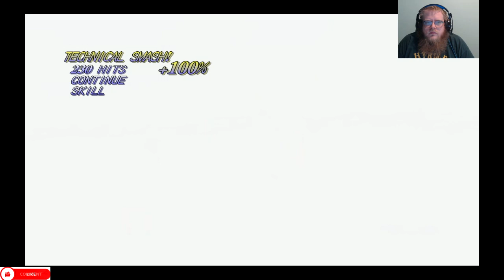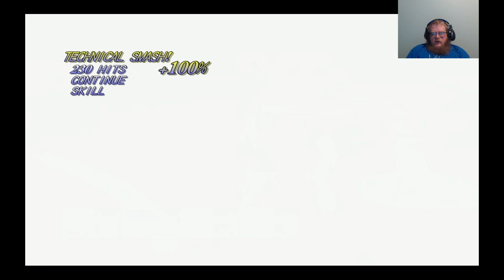Tales of Symphonia Compilation 10 Episodes (37-39)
Howdy All,

Welcome back to @lovettgamez! On today's episode we will be playing some Tales of Symphonia. This is a compilation of episodes 37-39.  Have a great day!  @lovettgamez!

Chapters:
0:00 Intro
0:34 Main Video
4:38:34 Outro